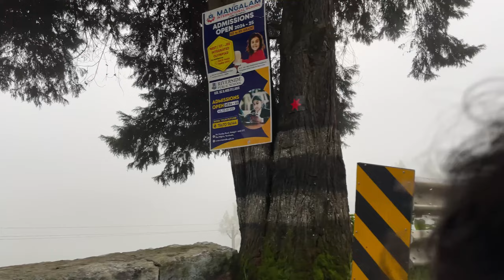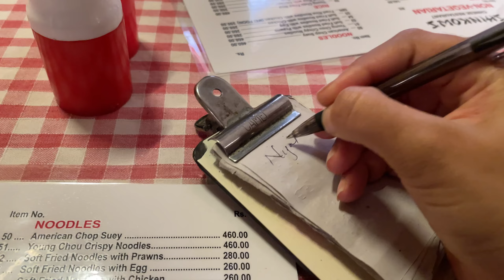Airbnb staycation at Kotagiri Ooty | Airbnb’s in India